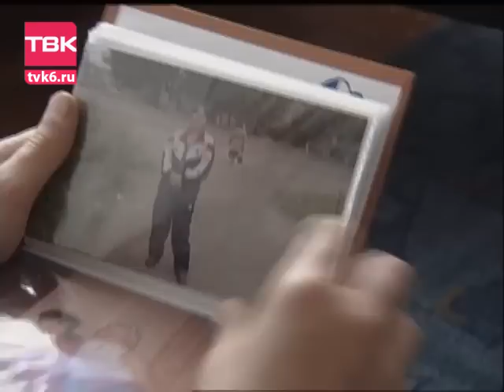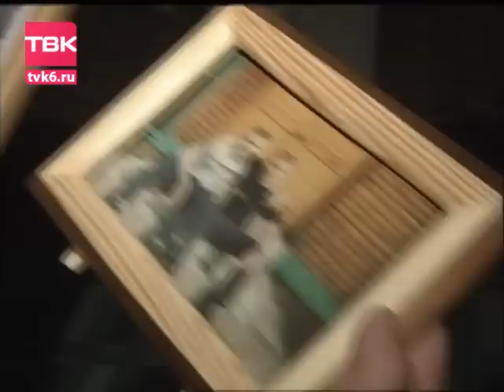Детки в клетке. Большой репортаж Надежды Бомбаковой.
Большой репортаж "Детки в клетке" вышел в эфир в августе 2007 года.